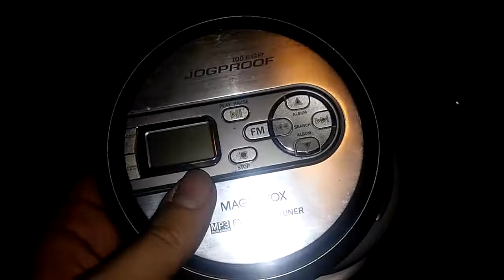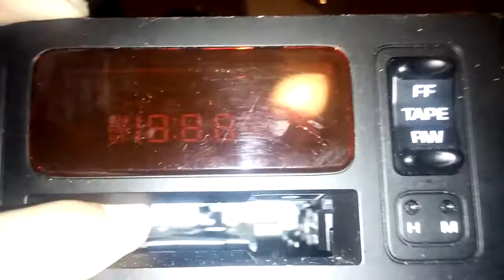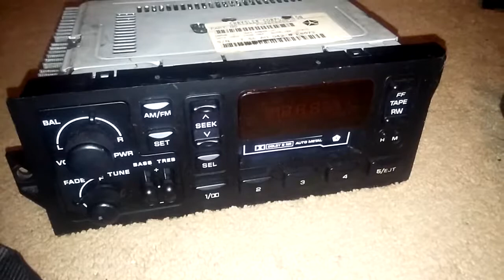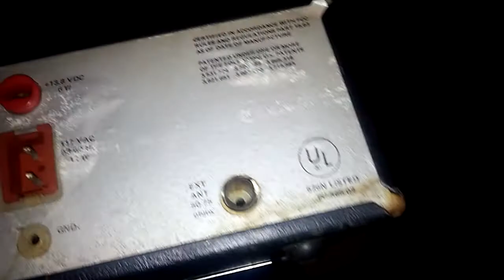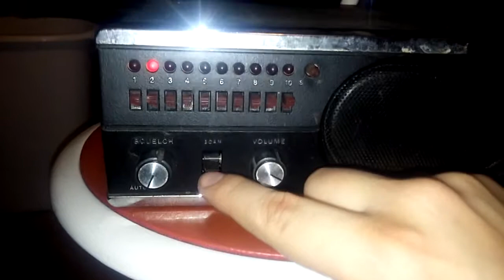going through the attic what will I find